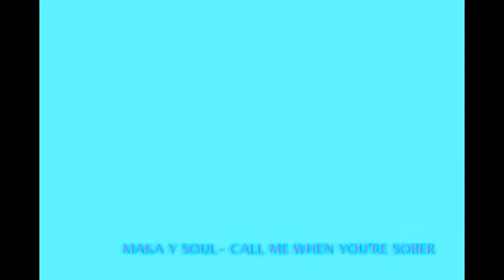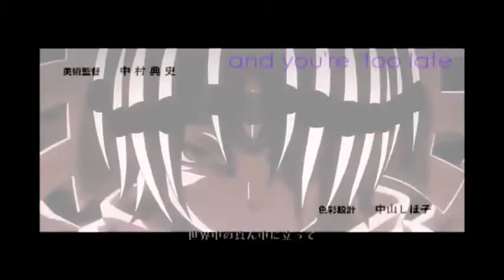soul eater maka x soul call me when you're sober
Hi, okay I don´t own this anime I only edit!! well, youtube delete my oldest account (craisijelli) but I going to re-upload again my videos!

anime: Soul Eater
dedicated to: Soffezart
song: call me when you are sober - evanescence